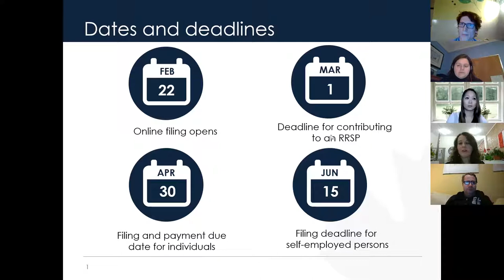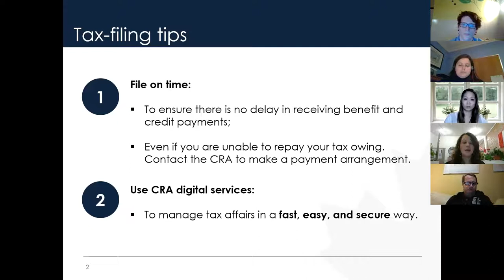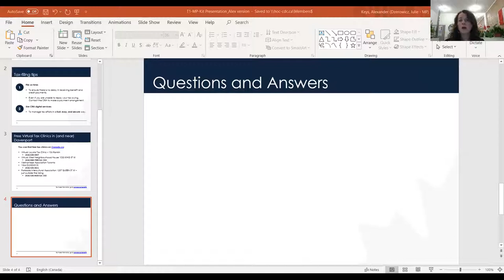2021 Davenport Tax Townhall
On Feb. 25, Davenport MP Julie Dzerowicz hosted a virtual tax clinic for Davenport residents, with special guest Jeanne Cheng, Partner and Regional Tax Leader, MNP